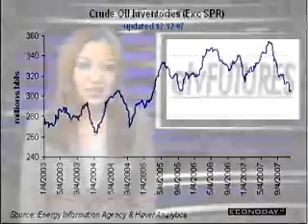Commodities Recap - Dec 12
etvFutures - Commodities: Crude oil, distillates, natural gas, gold, silver, copper. O&F's Frey recaps the session in energy and metals futures. NYMEX crude oil futures rallied almost 5% to end at $94.39/brl. COMEX gold settled up at $818.80/oz.